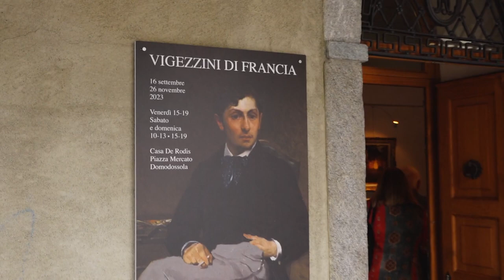"Vigezzini di Francia" in mostra a Cada De Rodis a Domodossola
Fino al 26 novembre a Casa De Rodis, in piazza Mercato a Domodossola, la mostra "Vigezzini di Francia", realizzata da Collezione Poscio in collaborazione con la Fondazione Rossetti Valentini di Santa Maria Maggiore e con il sostegno di Fondazione Compagnia di San Paolo. E' aperta dal venerdì alla domenica. Proposte ben 90 opere; l'esposizione trae ispirazione e fondamento dalla monografia omonima redatta da Dario Gnemmi, autorevole e indimenticato studioso domese.
La mostra si apre con una prima sezione dedicata alle suggestioni e ispirazioni francesi della pittura vigezzina. Il primo piano riunisce ritratti, nature morte e paesaggi dei principali pittori vigezzini dell’Ottocento che illustrano l’intensificarsi dei rapporti con la Francia, da Carlo Gaudenzio Lupetti a Enrico Cavalli, il più “francese” dei Vigezzini e punto di svolta della pittura della valle, artista tormentato e geniale Maestro alla Scuola di Belle Arti Rossetti Valentini. Al secondo piano si ammirano le tele dei “magnifici quattro”, gli allievi più amati da Enrico Cavalli: Carlo Fornara, Giovanni Battista Ciolina, Lorenzo Peretti Junior e Gian Maria Rastellini; le opere della generazione successiva – di cui fanno parte Camillo Besana, Alfredo Belcastro e Severino Ferraris – sono esposte nel sottotetto. Nel seminterrato è infine allestita una sezione dedicata al disegno.
Due gli eventi collaterali, due escursioni guidate in Valle Vigezzo lungo i percorsi outdoor legati ai luoghi di Fornara e Ciolina sabato 7 ottobre e sabato 28 ottobre. Quei luoghi, insieme con i pittori vigezzini e alcuni dei loro studi, ve li raccontiamo e mostriamo anche nella puntata di questa domenica di Laghi e Monti su Vco Azzurra Tv alle 13,30, alle 19 e alle 23. Vi porteremo pure alla scuola di Belle Arti di Santa Maria Maggiore che ospita  l'apprezzatissima mostra dedicata a Enrico Cavalli e la  temporanea Residenze d’artista. Un dialogo tra il presente e il passato – con opere tra gli altri di Serena Gamba,Valerio Tedeschi e Velasco Vitali.